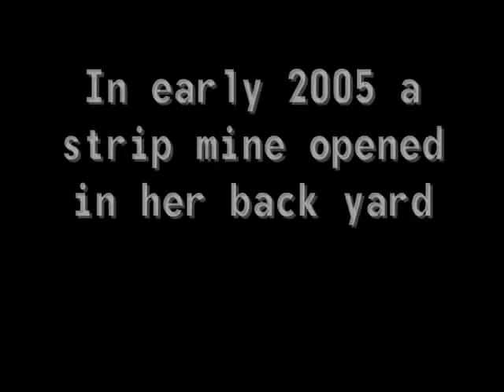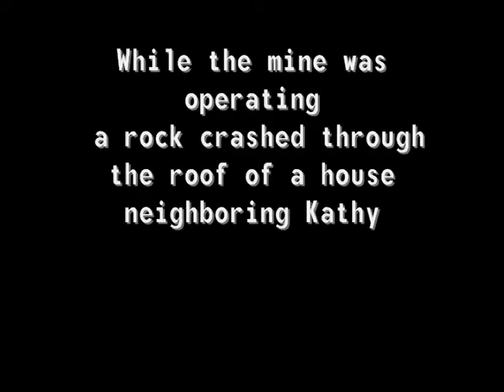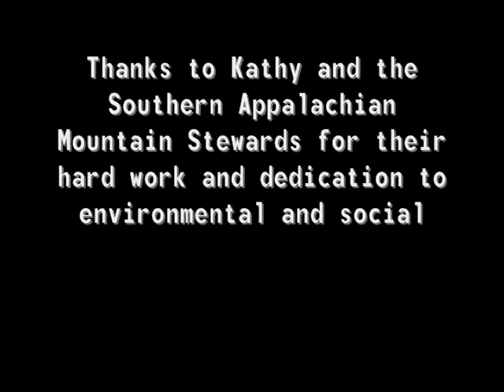Video from Southern Appalachian Mountain Stewards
Video produced by residents of Wise County, Virginia, who are suffering from the devastating impacts of mountaintop removal coal mining in their communities.  Citizens have formed a new group, Southern Appalachian Mountain Stewards (SAMS), to fight MTR mining and save their communities.